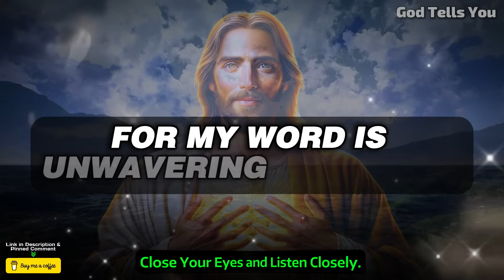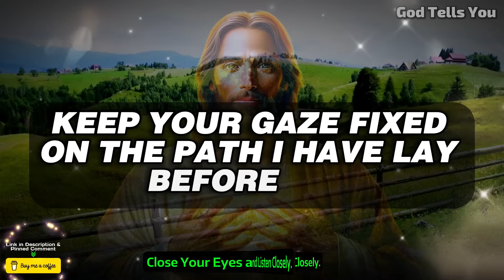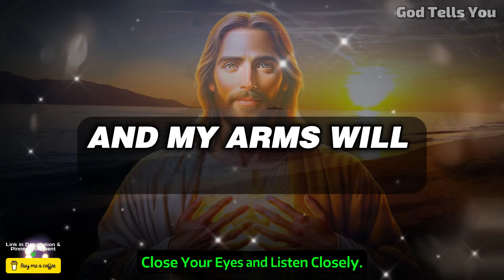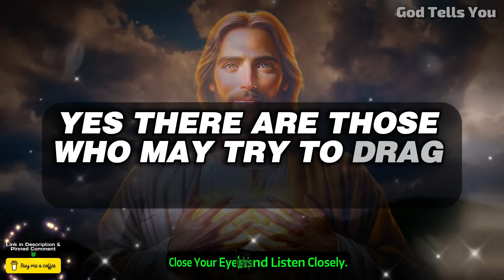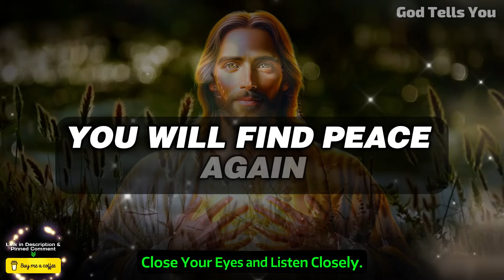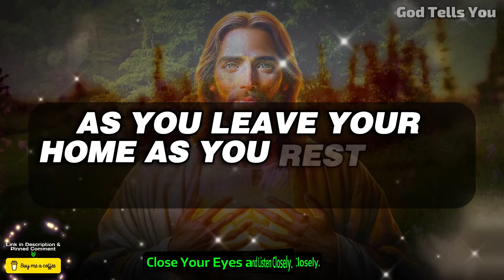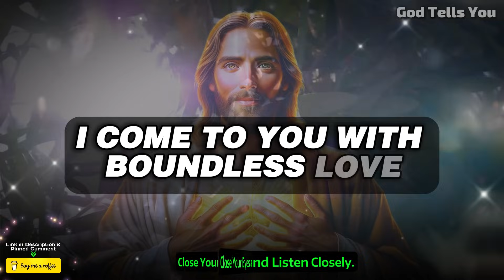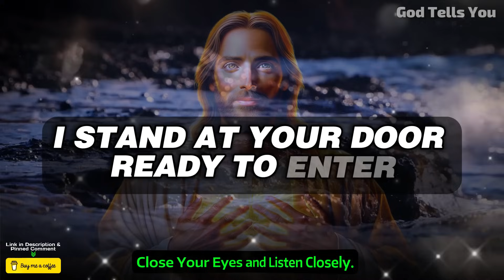God Says ➨I am Begging Give Me Your 2 Minutes |God Message Today For You |God Tells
In Today's Video, We Bring You A Powerful Message From Jesus. God Says ➨ I am Begging Give Me Your 2 Minutes | God Message Today For You | God message | God Tells. Discover Jesus Guidance, Uplifting God Message, And Affirmations That Will Fill Your Heart With Faith And Motivation. It's A "God Message For You Today" - Let His Words Inspire You To Face Life's Challenges With Unwavering Belief.

god helps
gods message for me today
lord helps
god says
god says today
god message
god message today
bible verses
tarot reading
Financial abundance
abundance meditation
angels message
angels messages
jesus christ
angel message
jesus message
faith quotes
angel number 1111
universe message
today's verse
positive affirmations
jesus affirmations
God
earth angel signs
Money miracle